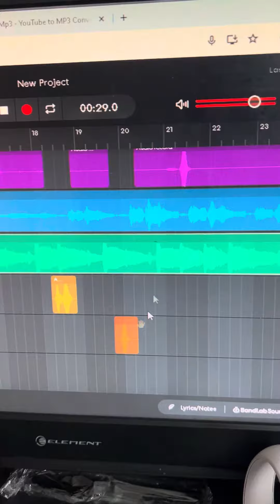Sannytana snippet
My New server

Cord - @FearNostalgic

Cord - @FearNostalgic

If you enjoyed the video like it up!

FearNostalgic Join .gg/roast